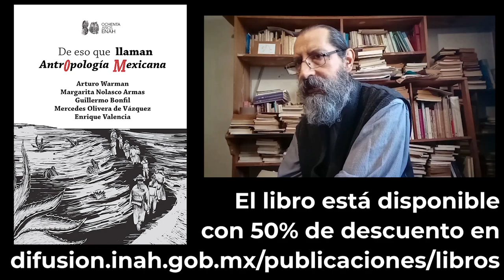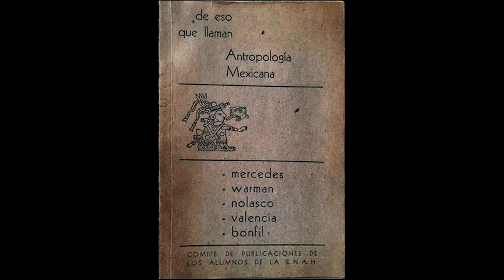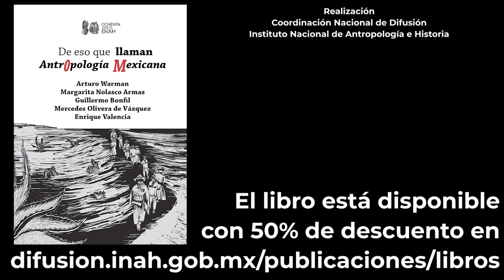Palabra de nuestros autores: "De eso que llaman Antropología mexicana" con Luis de la Peña Martínez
En 1970 se publicó la primera edición del libro "De eso que llaman antropología mexicana" en la editorial Nuestro Tiempo y posteriormente el Comité de Publicaciones de los Alumnos de la ENAH lo reimprimió. Producto de su participación en el movimiento estudiantil de 1968, uno de sus autores fue vetado como profesor en la ENAH (Bonfil Batalla) por lo que los otros autores se solidarizaron renunciando a sus puestos. Por ello, el libro en cuestión puede verse como un “manifiesto de la generación crítica”, como lo señala Andrés Fábregas en su texto “La Escuela Nacional de Antropología e Historia en el movimiento estudiantil de 1968”, que acompaña, como un testimonio singular de aquella época convulsa de nuestro país, a esta nueva edición del libro en la Colección 80 años de la ENAH.